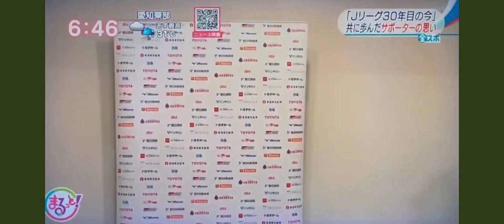名古屋グランパスコールリーダー3